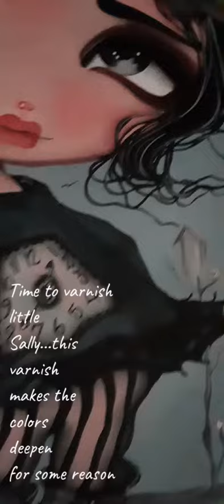Varnish time!🎃🍁🎃 The varnish deepens the colors on the canvas 🍁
Free royalty music by bgmpresident